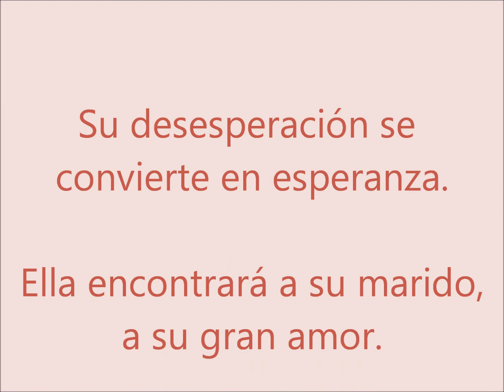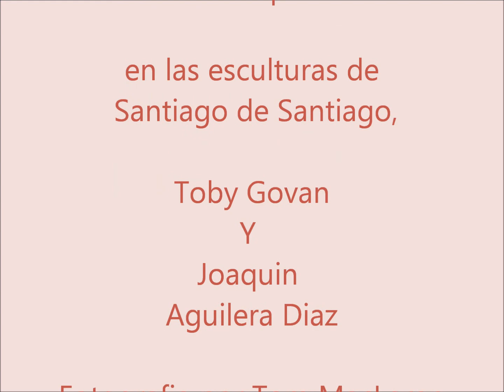Las Esculturas de Estepona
La Historia de Mavi